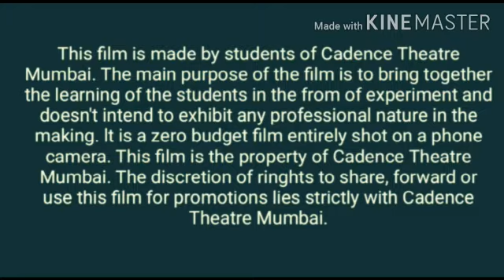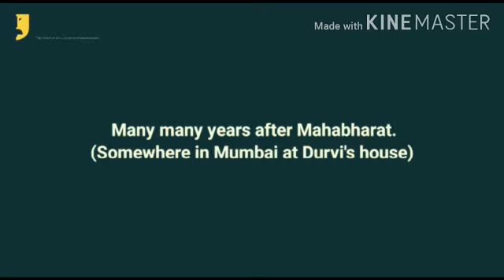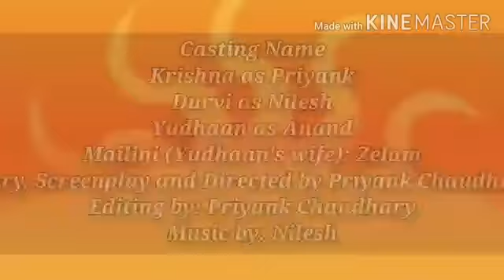KARMA HI DHARMA | Season 6 | Short Film Written, Shot, and Directed by Students of Cadence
KARMA HI DHARMA is a short film Written, Shot, and Directed by StudentsOfCadence

This film is created by our student Priyank, Dhruvi, Yudhan and Malini.

(Playlist - Cadence Experimental Short Films by Students)